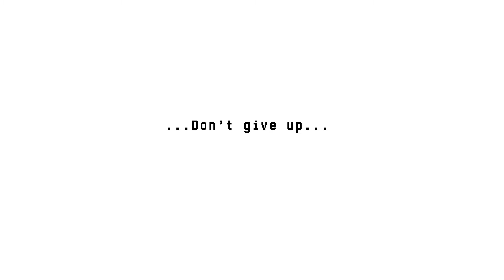CUTE DOGGO | Heartbound (Part 1)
Thank you past Corinna for drawing fanart of this game back in 2018...